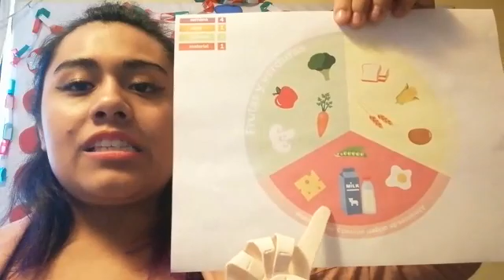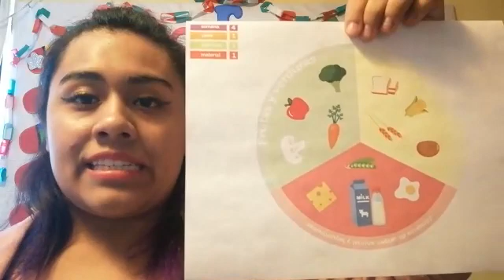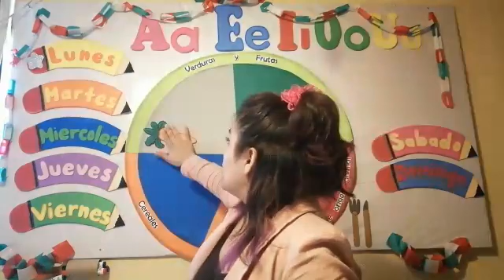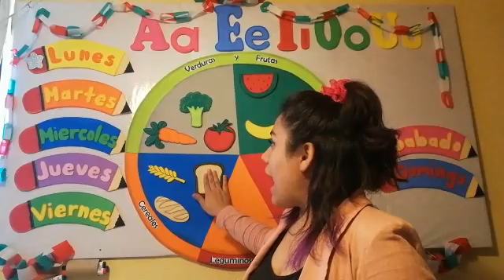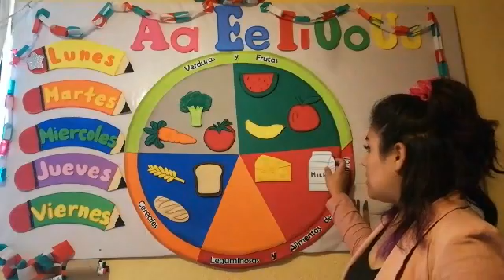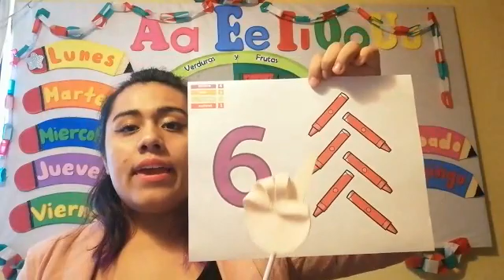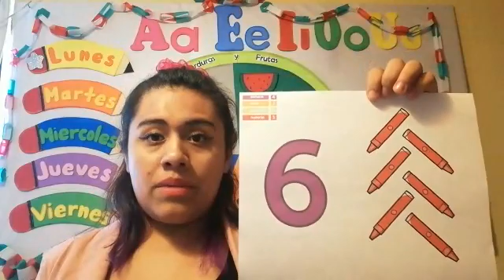Carolina Puente 21 septiembre 2020